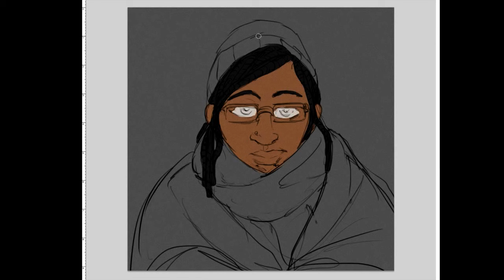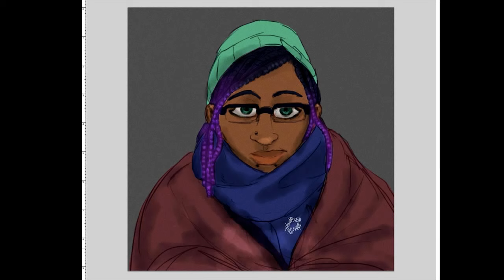noc_ternal 6 time-lapse paintings by cinemamind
-Peace Of Mind 1
-Walk Toward The Light 2
-The Sky Changes 2
-Pinnacle of Success